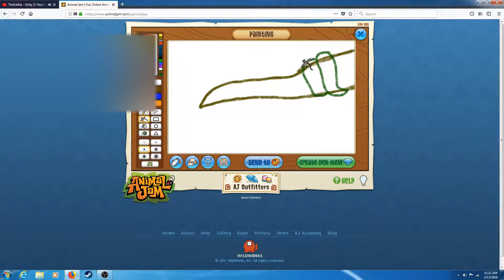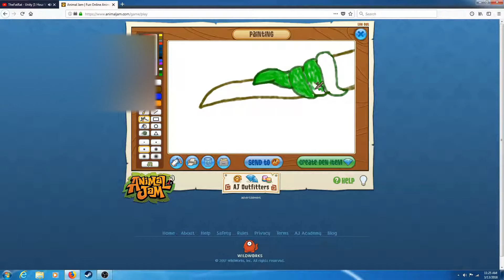aj speed paint: snake unity read desk